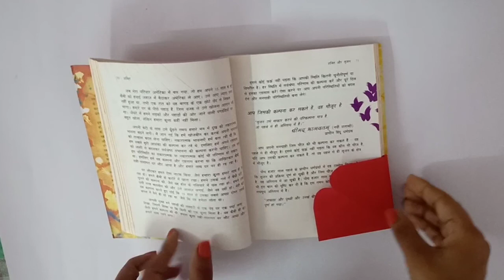5 easy no glue paper craft| No fevicol no tape craft| Lockdown craft ideas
5 easy no glue paper craft| Easy paper craft| No fevicol no tape craft

Hi friends
In this video I have made 5 easy no glue paper crafts.
Material requried
1. coloured papers
2. scissors